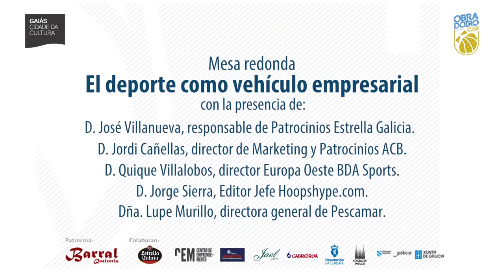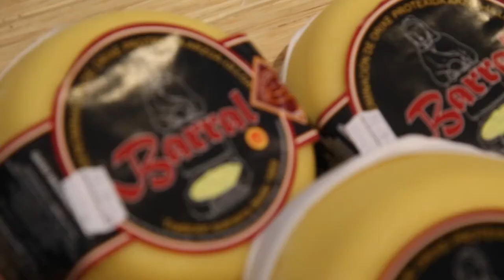IV Basket & Cheese - Evento CEO Gaiás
Evento organizado por el Rio Natura Monbus Obradoiro para su Club de Empresas Obradoiro Gaiás.

Mesa redonda, titulada “El deporte como vehículo empresarial”, moderada por el periodista Pedro Pablo Alonso, y con cinco invitados:

Jorge Sierra, editor jefe de Hoopshype.com
Quique Villalobos, director en Europa Oeste de BDA Sports
Lupe Murillo, gerente de Conservas Pescamar, consejera del Rio Natura Monbus Obradoiro y presidenta del Pontevedra C.F